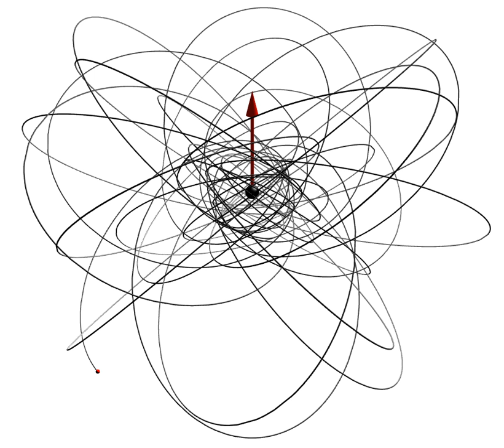Kerr metric | Wikipedia audio article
This is an audio version of the Wikipedia Article:
Kerr metric

- Socrates

SUMMARY
The Kerr metric or Kerr geometry describes the geometry of empty spacetime around a rotating uncharged axially-symmetric black hole with a quasispherical event horizon. The Kerr metric is an exact solution of the Einstein field equations of general relativity; these equations are highly non-linear, which makes exact solutions very difficult to find.